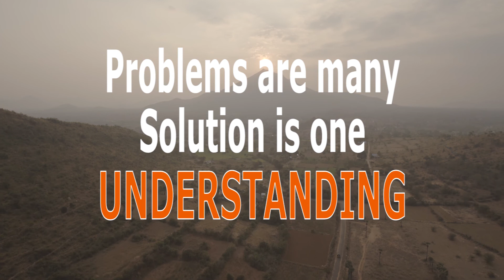Innocence is the qualification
Guruji Atma Nambi speaks on the qualifications of a meditator. To be innocent, not expecting any result, no identification with our age, gender and personality. Things happen on its own accord.